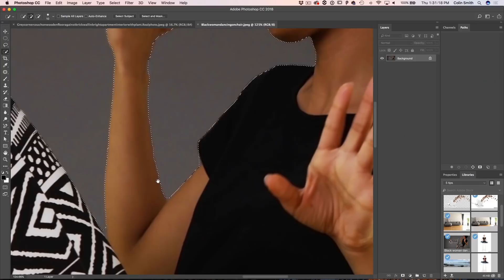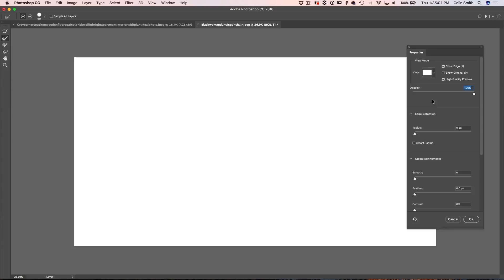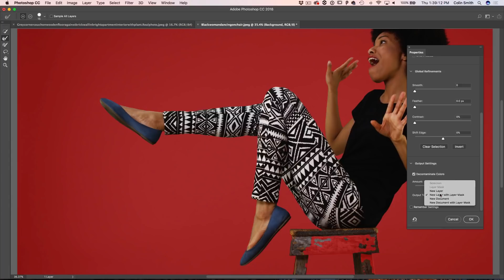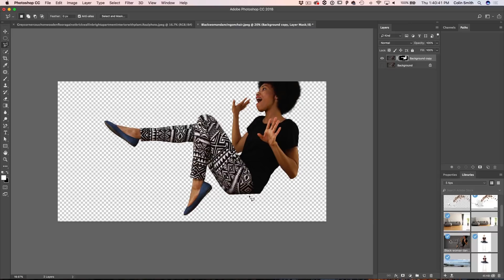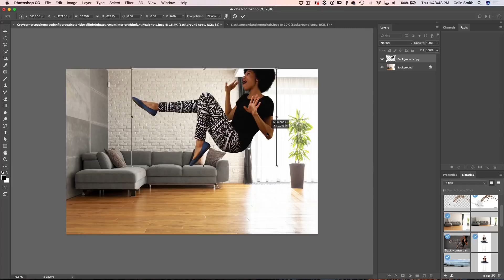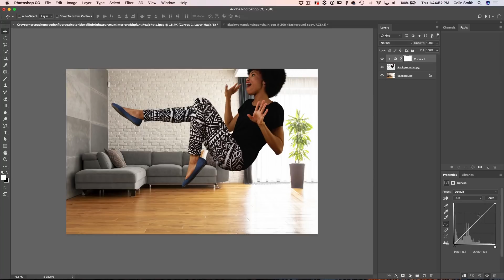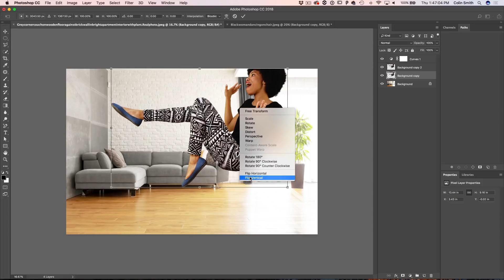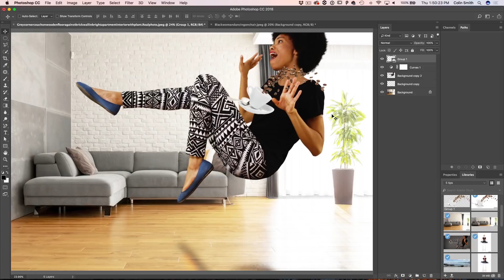LEVITATION effect in Photoshop, make things float in a photo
How to make LEVITATION / floating in air effect in Photoshop. This Photoshop tutorial show you how to make things float in a photo. suspend reality and levitate people in your photographs.